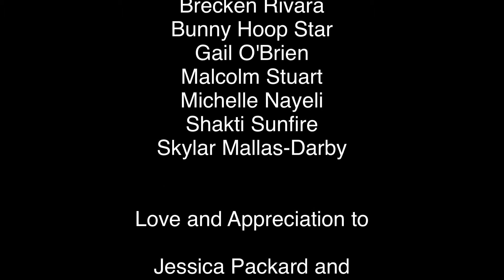This is Sacred Circularities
A gorgeous video about the bi-yearly hoop dance and movement meditation retreat known as Sacred Circularities featuring hoop dance instructors Anah Reichenbach, Ann Humphreys, Beth Lavinder, Brecken Rivara, Bunny Hoop Star, Gail O'Brien, Jaguar Mary, Malcolm Stuart, Michelle Nayeli, Shakti Sunfire and Skylar Mallas-Darby. The Sacred Circularities Hoop Dance Retreat has happened in Bali, Indonesia for the last four years. Our next US-based retreat will be in Sedona, Arizona, October 4-11, 2014 For more details about our retreats, check out the website above and join us in the vibrant lush jungle of Bali in April or the gorgeous red rock desert-land of Sedona in October!